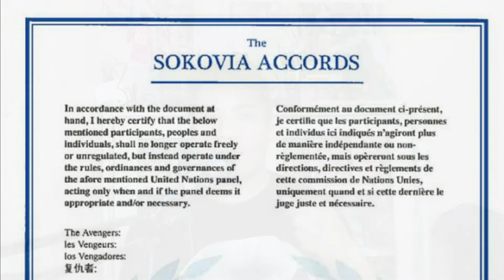Morbius and Black Widow Trailer Reactions - Everything Coming Up Marvel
The Comic Book Genre of movies for 2020 got kicked off with 20th Century Fox's trailer for their last X-men film, The New Mutants. Sony answered back with their teaser trailer for their Spider-verse file Morbius and then followed suit by Disney MCU's official trailer for Black Widow.